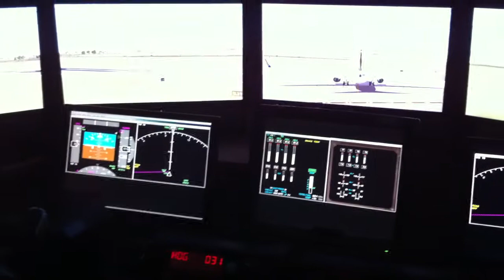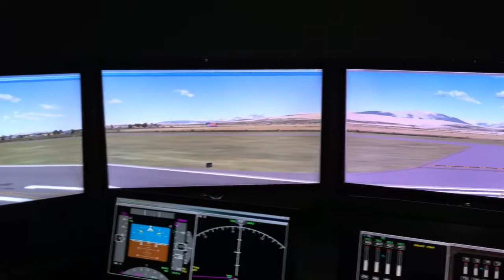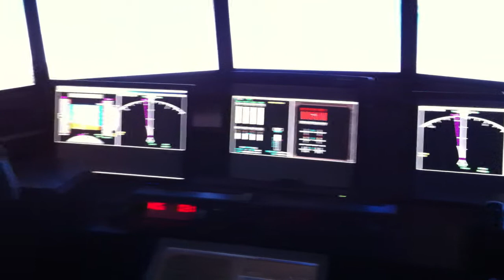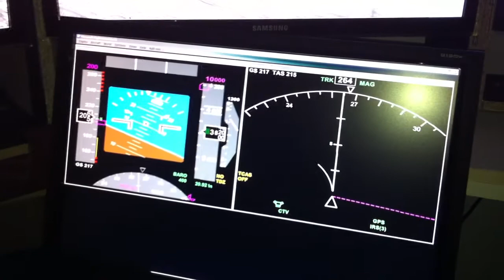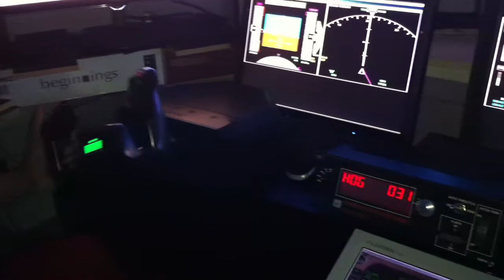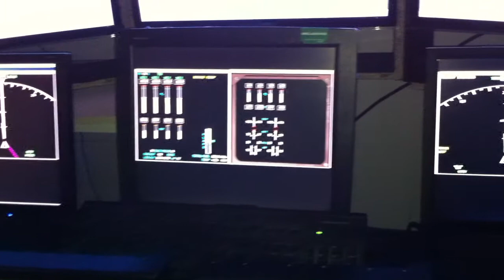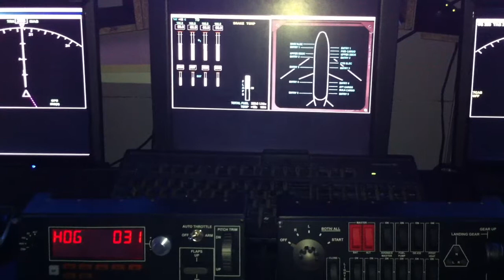homemade flight simulator cockpit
I'm flying the PMDG 747. i still have alot to learn about the aircraft but for now i know the basics. I'm running 10 screens 2 yokes 2 rudder pedals. and a dual set of TQ's from saitek. I also have the saitek autopilot panel and switch panel...as well as the saitek gaming keyboard. I'm running the sim on two PC's right now and i'm in the process of building my third. any questions feel free...enjoy!